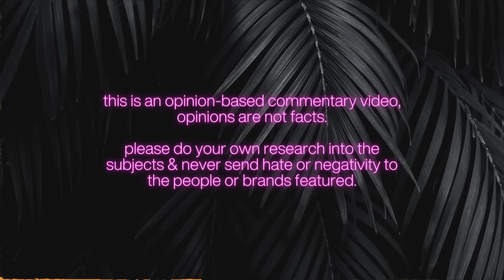GYPSY ROSE BLANCHARD CONFESSIONALS & COFFEE… THIS IS SICK AND TWISTED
Gypsy Rose Blanchard is spreading “awareness” by trying a Pumpkin Spiced Latte from Starbucks… this is the lie she is living & it makes my head spin.